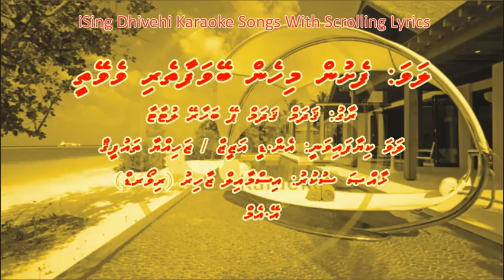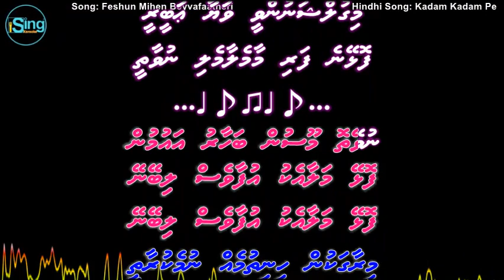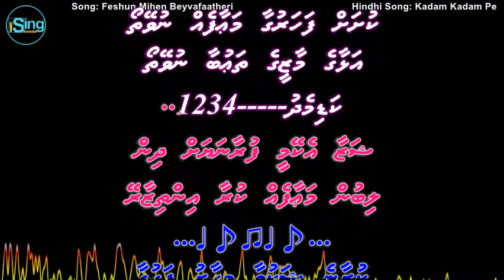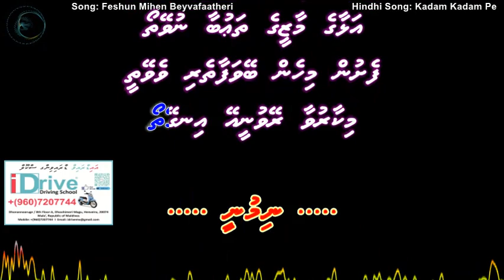Feshun Mihen Beyvafaatheri (DUET) w Scrolling Lyrics (Kadam Kadam Pe Baharen) iSing Dhivehi Karaoke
Song: Feshun Mihen Beyvafaatheri (DUET) iSing Dhivehi Karaoke
Singer: N.D Azeez & Zahiyya Thaufeeq
Lyrics:

Song: Kadam Kadam Pe Baharen Lootata
Movie: Madam XYZ (1959)
Starcast: Suresh, Shakila, David, Nalini,
              Chonker, Bhagwan & Pran
Singer: Mohammad Rafi & Lata Mangeshkar
Music Director:
Lyricist:
Producer:
Director: